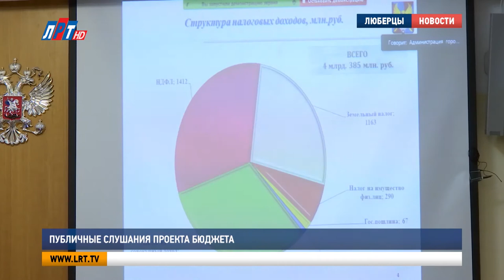Публичные слушания проекта бюджета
В администрации округа прошли публичные слушания проекта бюджета на следующие три года. Встречу в онлайн-формате провели представители муниципалитета и Совета Депутатов.

Проект бюджета народные избранники утвердили еще 11 ноября. Теперь, согласно процедуре, настало время публичного обсуждения планов о доходах и расходах городской казны.

Александр Шлапак, первый заместитель Председателя Совета депутатов г.о. Люберцы:
«Любой житель города Люберцы сегодня присутствовал онлайн и мог слышать непосредственно сами слушания. И жители также записались на участие в слушаниях и задавали вопросы».

Планируемый дефицит бюджета следующего года 740 миллионов рублей. Но жителей заверили – ситуация управляемая. Возможности дополнительного дохода для казны округа в следующем году будет выявлять специальная комиссия.

Андроник Пак, начальник финансового управления администрации г.о. Люберцы:
«Проект решения Совета Депутатов о бюджете городского округа Люберцы на 2021 и на плановый период 22 и 23 годы основан на прогнозе социально-экономического развития, на основных направлениях бюджетной и налоговой политики и 17 типовых муниципальных программах».

Одной из задач при формировании проекта бюджета является обеспечение его сбалансированности и устойчивости. В 2022 году планируемый дефицит составит уже 508 миллионов рублей, в 2023 –  308. Окончательную редакцию бюджета Совет депутатов рассмотрит 2 декабря.